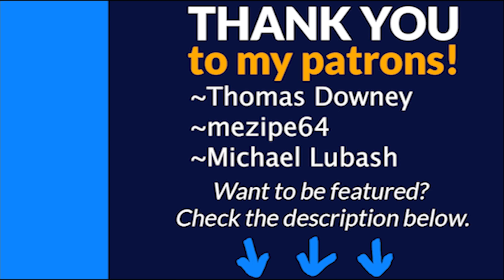SCOOBY-DOO & THE ALIEN INVADERS Booby Traps Montage (Music Video)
Here is my fan-requested montage of the booby traps from the movie Scooby-Doo and The Alien Invaders set to some instrumental music. Enjoy!

Buy SCOOBY-DOO AND THE ALIEN INVADERS on…
Double Feature DVD
Prime Video

~Thomas Downey

Timestamps:
0:00 Intro
0:10 Scooby-Doo and The Alien Invaders
1:25 End Screen